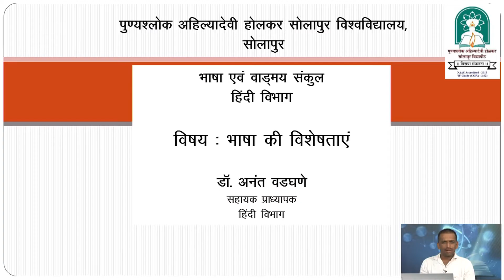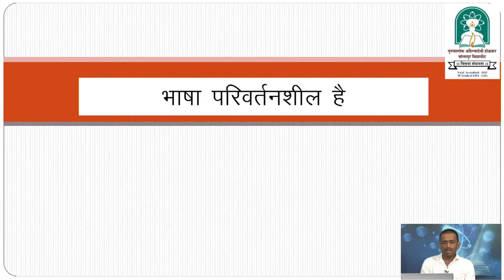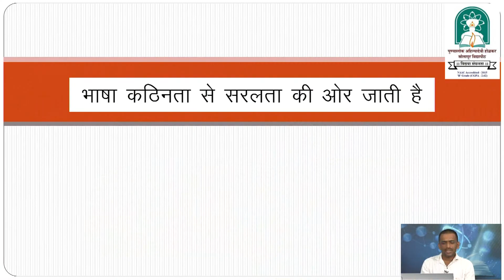भाषा की विशेषताएँ - डॉ. अनंत वडघणे